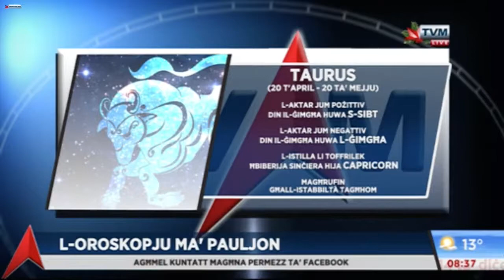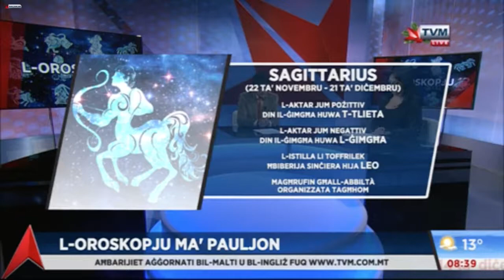PROGRAMME 10 HOROSCOPE WITH PAULJON